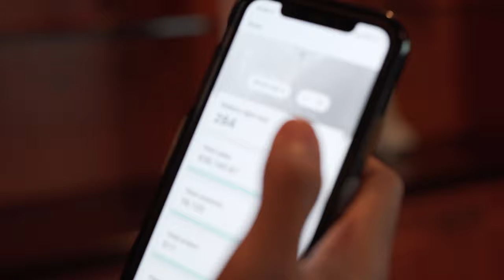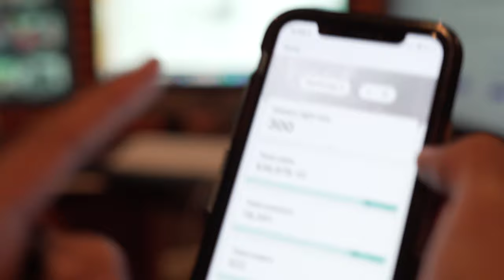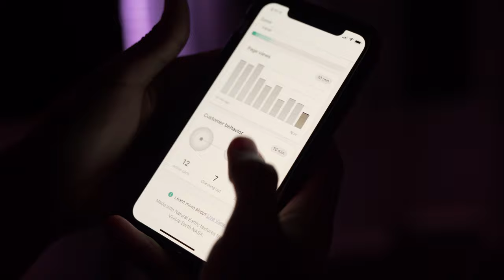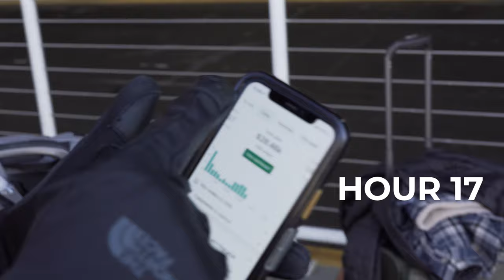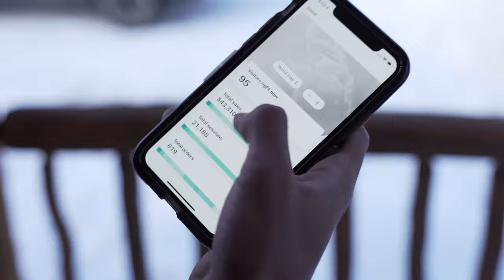I Tried Making $100k Dropshipping in 24 Hours LIVE on Shopify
Follow me as I attempt to make $100,000 in 24 hours with a brand new Shopify Dropshipping Store! This e-commerce challenge was an accomplishment in the making nearly 5 years ago. Using the brilliance of Shopify Dropshipping and a brand new advertising method, I try to have my best day yet by hitting $100k in 24 hours! From the office watching 283 live visitors to running around Colorado counting the seconds to the end of the challenge, you’ll get an inside look at the progress of my sales through the entire process!

Follow me on the gram - @fanuelofficial